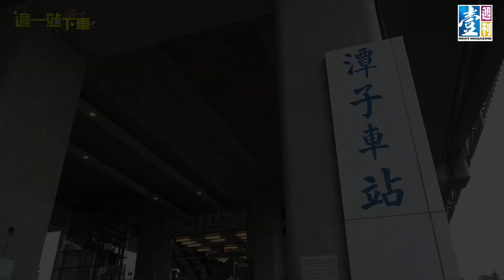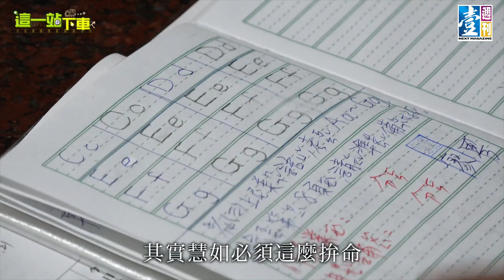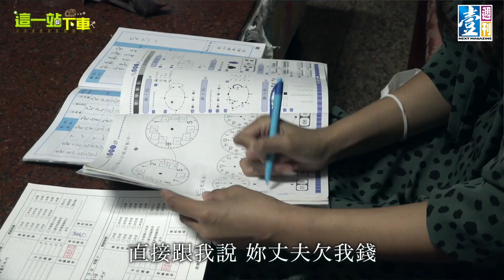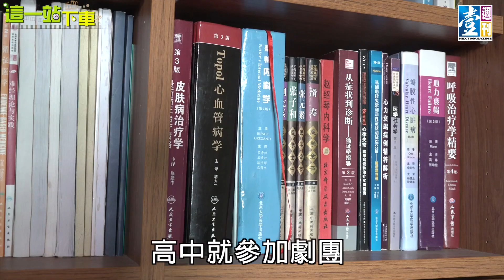這一站下車加長版∣潭子美容師揪心談「300元的淚」 斗南流浪教師睡「龍床」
一站下車

壹週刊影音單元【這一站下車】，本集到潭子車站，主角廖慧如是美容師兼單親媽媽，正全力打拼自己的第二人生。當她講起前夫讓她背負了數百萬債務，錢包中只剩300元的窘境，聲音不禁微微地哽咽了起來……

當我們轉到斗南車站，遇到了曾是國文老師的張力夫，他在定居斗南前，當了六年的流浪教師，漂泊不定的生活累積許多壓力，因此決定一邊學習務農，一邊在鄉居生活中療癒自己，當我們看到他那張「龍床」時，他笑著說其實那竟然是……